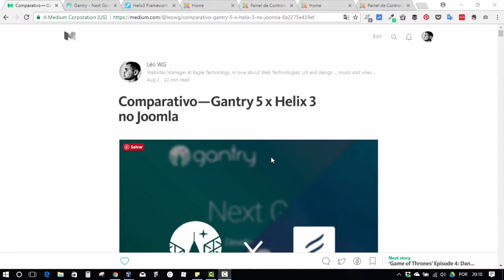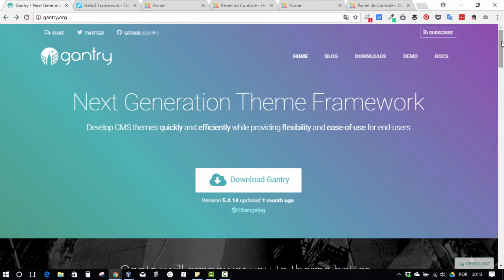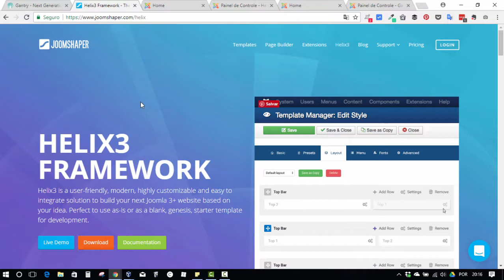#1 Comparativo Gantry 5 x Helix 3 no Joomla - Introdução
Nesse vídeo é abordado um pouco sobre o que são esses frameworks, por quem foi desenvolvido e quais tecnologias utilizam.

-- Links --

-- Acompanhe no --